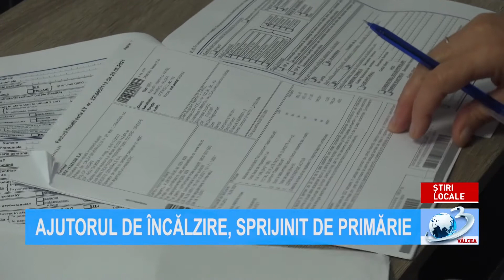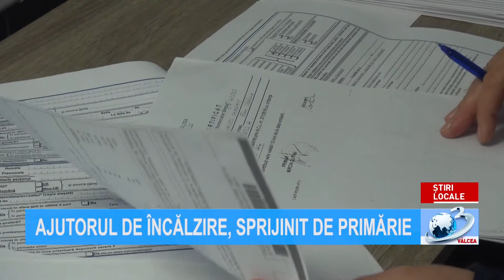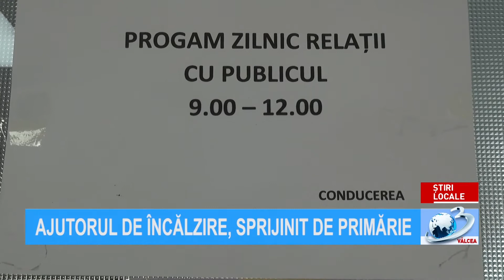ȘTIRILE ANTENA 3 VÂLCEA - 22 octombrie 2021 ora 15.00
Știrile Antena3Valcea,22 Octombrie 2021, ora 15:00, prezentate de Alexandru Petrescu. Jurnal de știri difuzat pe postul național Antena 3, format analogic, rețeaua RCS-RDS (canalul 11 atv), în programul local Antena 3 Vâlcea!